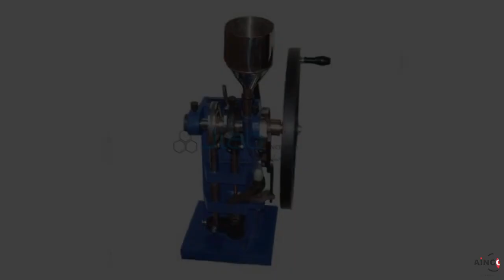Tablet Making Machine (Electrically Operated)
Hammer type and provided with suitable motor, workable on 220V AC 50Hz single phase.

Optional : Spare punch & die of chrome steel of 6, 9 & 12 mm

Note: Ask for rotary tablet machine.